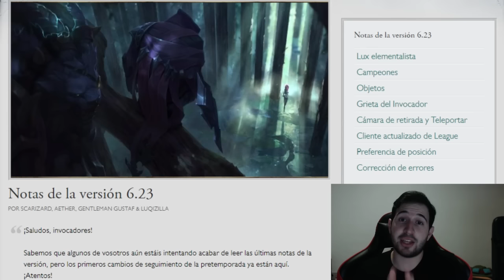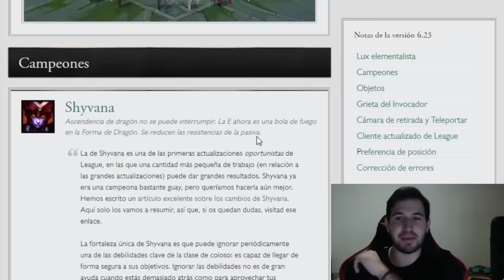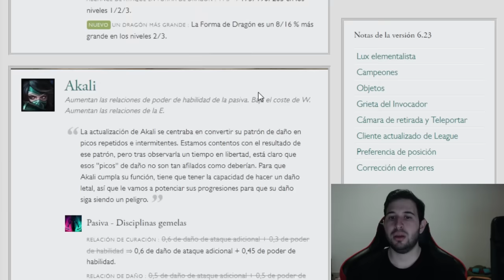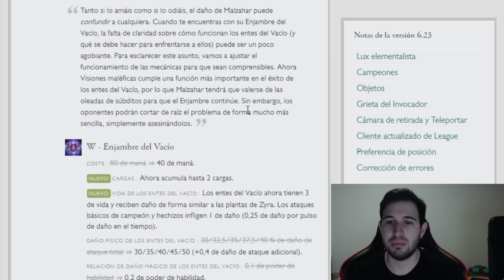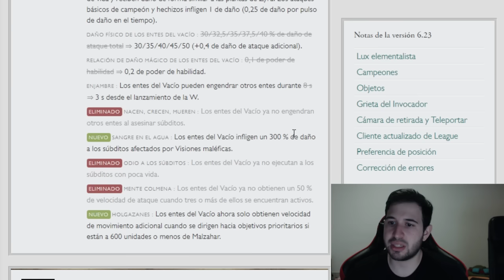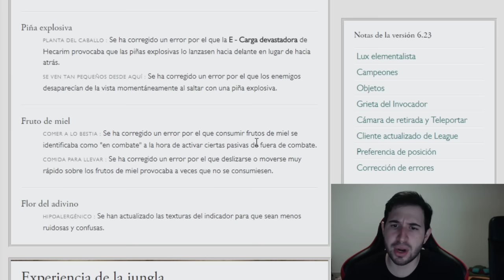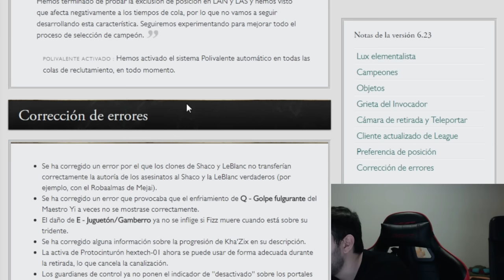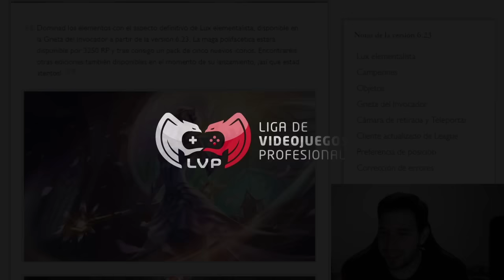[MY GOD SHYVANA] Parche 6.23 por uLISES de madrugada :D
Sigue el día a día de la máxima competición nacional de League of Legends los Lunes y Miércoles a partir de las 20:00